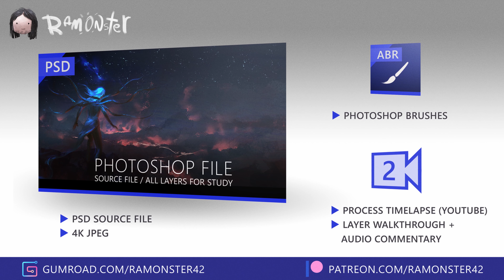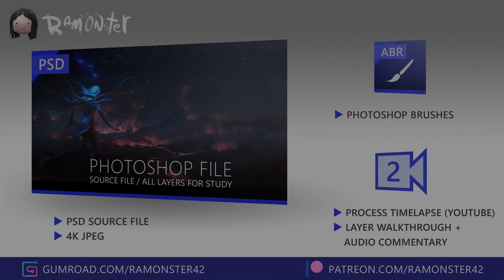Yellow Queen - Episode 2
The Yellow Queen Project is a Youtube show created by Ramonster42.
Illustrations, subtle animation, and music are the driving force behind the storytelling.

If you enjoy the show, please share this episode with your friends. It would help me and the survival of the show a great deal. Thank you! - R42.